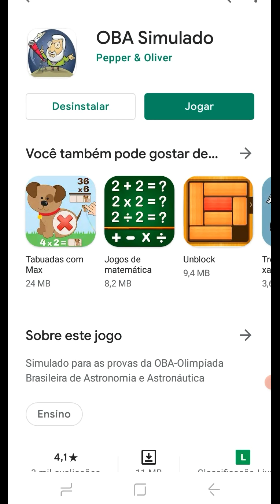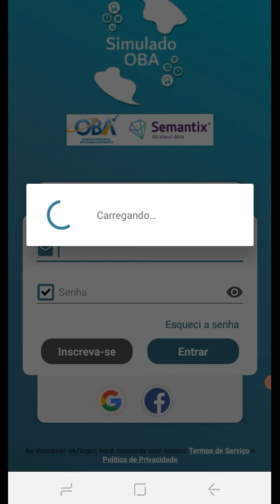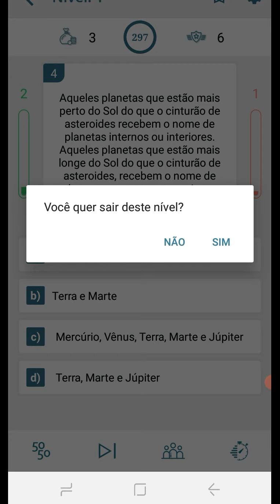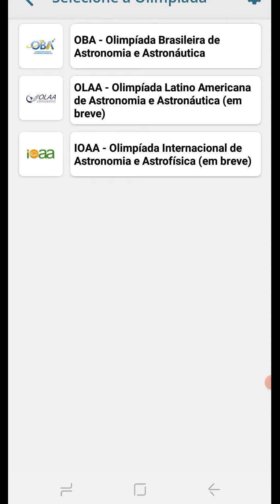Aplicativo OBA 2021 - Olimpíada Brasileira de Astronomia e Astronáutica!